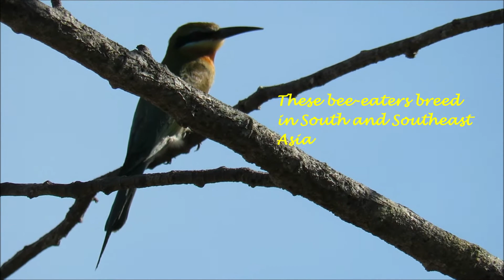Birding in Bali: Blue-tailed Bee-eater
Birding along the West coast of Bali, in the vicinity of Banyuwedang and the West Bali National Park